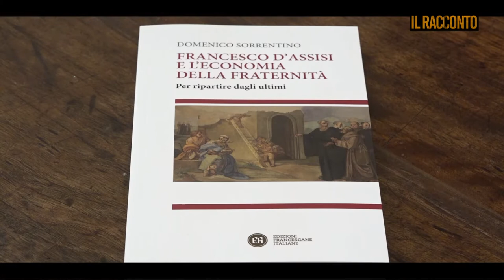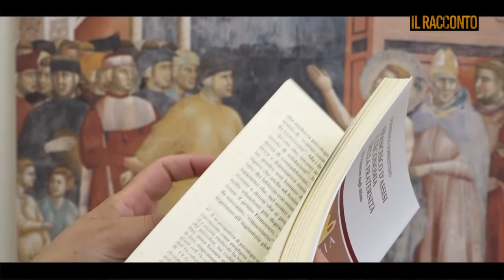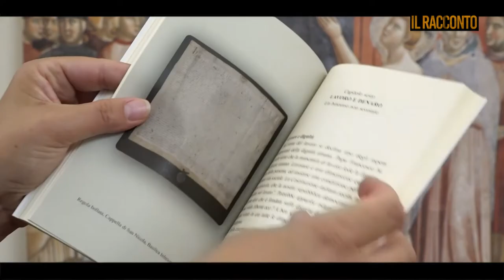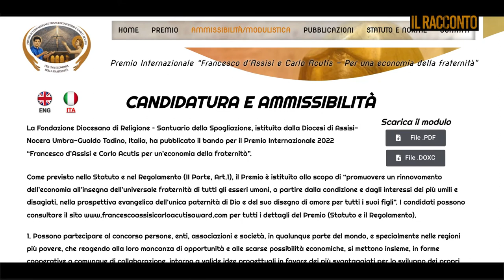L'economia della fraternità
La Festa di San Francesco il 4 ottobre e la memoria liturgica del Beato Carlo Acutis il 12 ottobre, sono due pilastri di santità per Assisi. A queste due figure la Diocesi di Assisi e la Fondazione Santuario della Spogliazione della cittadina umbra hanno voluto dedicare un premio, dal titolo "San Francesco d'Assisi e Carlo Acutis per un'economia della fraternità".
Ne abbiamo parlato con mons. Domenico Sorrentino, Vescovo della Diocesi di Assisi-Nocera Umbra-Gualdo Tadino.